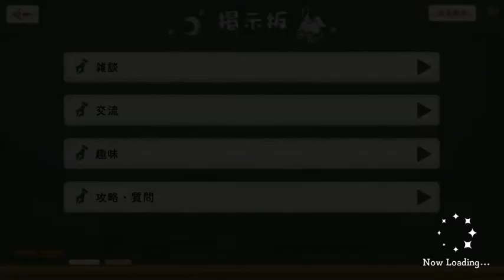阿爾克托邦 - 線上模擬遊戲試玩 (Android/iOS)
《阿爾克托邦》是一款由 Ambition 推出的模擬換裝遊戲。
在本作以魔法學園為背景，玩家可以裝扮成喜歡的樣子，並透過上課和料理來育成角色，房間也能夠自由擺設裝飾品。
來魔法世界與其他阿爾克那相遇吧！

官方推特：@Arcatopia_PR

開發者：Ambition
遊戲類型：線上模擬遊戲
支援語系：日文
廣告密度：無
APK 大小：71.36 MB
數據包：N/A
系統要求：Android 5.0+
需要VPN：否
支持Root設備：是